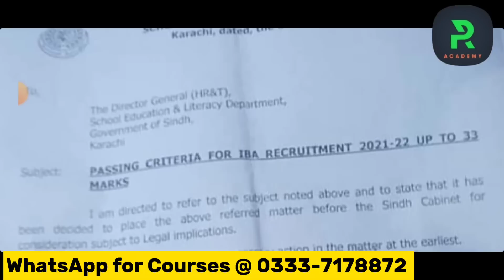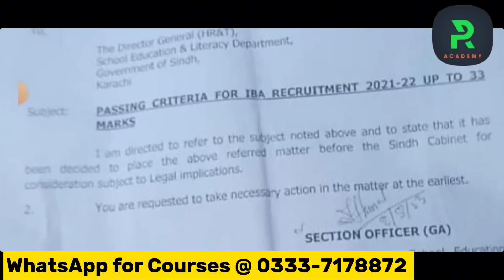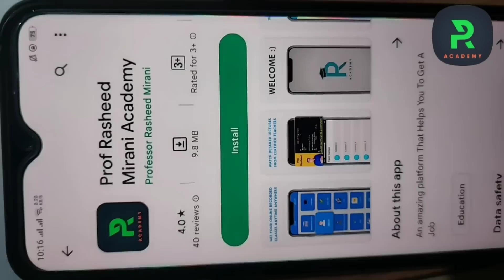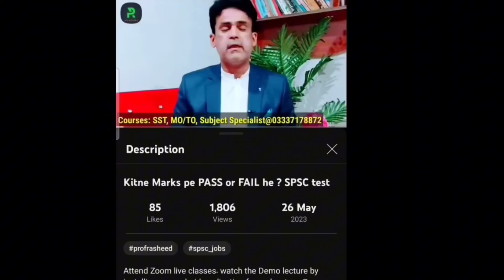بہت بڑی خبر || 33 مارکس والے کہاں ہیں ؟ ||| Big News for 33 Marks